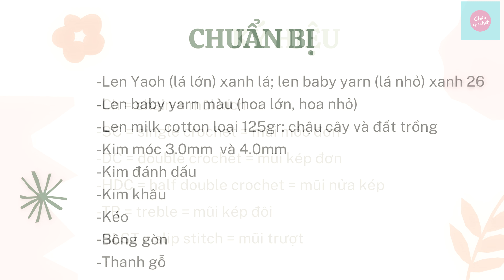cute&easy crochet: garland & hanging plant pot| hướng dẫn móc dây hoa lá và chậu treo trang trí #106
00:00 Giới thiệu | Intro
01:08 Chuẩn bị | Preparation
01:16 Nhánh lá lớn | Big Leaf Branch
11:55 Nhánh lá nhỏ | Small Leaf Branch
17:24 Lá uốn | Ruffle Leaf Branch
20:03 Hoa nhỏ | Small Flower
23:00 Hoa lớn | Big Flower
28:04 Chậu hoa treo | Hanging Plant Pot
34:00 Dây hoa lá trang trí | Garland

🪴Link hướng dẫn làm chậu hoa:
Crochet Daisy in a mini Pot| Hướng dẫn móc chậu hoa cúc hoạ mi dễ thương | ChâuCrochet #97
Hôm nay Châu xin chia sẻ cách thực hiện phụ kiện trang trí phòng gồm: dây hoa lá và chậu hoa treo rất dễ thương và đơn giản thực hiện.

Các bạn theo dõi video và thực hiện cùng mình nhé.
Chúc các bạn làm thành công nè!

Trong video này, mình dùng:
Len Yaoh (lá lớn), len baby yarn (lá nhỏ)
Len baby yarn (hoa nhỏ)
Len milk cotton loại 125gr (hoa lớn)
Len milk cotton loại 125gr: chậu và đất trồng
Kim móc 3.0 mm và 4.0 mm
Kim đánh dấu
Kim khâu
Kéo
Bông gòn
Thanh gỗ

Các bạn Donate ủng hộ nội dung của kênh ❤Châu Crochet ❤️ qua Momo 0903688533
📌VIETCOMBANK
NAME: Le Tuyet Chau
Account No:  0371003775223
Hoặc gửi Sticker Super Thanks cho Châu nha.
Cám ơn các bạn rất nhiều!
BGM President
Vlog Music Compilation II -

Mình sẽ rất vui khi nhận được hình ảnh sản phẩm của các bạn. Hãy theo dõi trang facebook Châu Crochet và gửi cho mình và mọi người trong nhóm xem với nhé.

Mời cả nhà xem sản phẩm túi của Châu nhe ❤️

Link sợi Chainy cotton:
Sợi Chainy cotton

CROCHET BAG| EASY FOR BEGINNERS| Hướng dẫn móc túi Hobo đeo vai hoạ tiết dễ thương|Mini Bean Stitch #26

DIY CROCHET BAG| CROCHET GRANNY SQUARE BAG| Hướng dẫn móc túi đáy vuông đơn giản| Châu Crochet#31

DIY CROCHET BAG| CROCHET TOTE BAG| Hướng dẫn móc túi đeo vai đơn giản| Châu Crochet#32

DIY CROCHET BAG| CROCHET NET BAG| Hướng dẫn móc túi lưới ô vuông đơn giản| Châu Crochet#33

DIY CROCHET BAG| EASY FOR BEGINNERS| Hướng dẫn móc túi tote hoạ tiết tam giác| Prada Inspired #34

DIY CROCHET BAG| CROCHET PHONE BAG| Hướng dẫn móc túi điện thoại họa tiết xinh xắn| Châu Crochet#35

How to Make a CROCHET BAG| CROCHET NET BAG| Hướng dẫn móc túi lưới đơn giản| Châu Crochet#36

DIY CROCHET BAG| CROCHET NET BAG| Hướng dẫn móc túi lưới sợi airy đơn giản| Châu Crochet#37

DIY CROCHET BAG| CROCHET SLING BAG| Hướng dẫn móc túi đeo chéo họa tiết lạ mắt Châu Crochet#38

DIY CROCHET BAG| CROCHET NET BAG| Hướng dẫn móc túi hoa văn đơn giản | Châu Crochet #39

DIY CROCHET BAG| CROCHET GRANNY SQUARE BAG| Hướng dẫn móc túi ráp hoa ô vuông xinh xắn | Châu Crochet#40

DIY CROCHET BAG | EASY FOR BEGINERS | Hướng dẫn móc túi hoạ tiết xinh xắn - Puff Stitch Crochet| Châu Crochet#41

Từ khóa tìm kiếm: crochet, crochet flower, diy crochet, móc hoa đơn giản, hướng dẫn móc hoa đơn giản, how to crochet, how to crochet flower, easy crochet flower, easy crochet, châu crochet, móc len cùng châu, thử thách cùng châu, crochet coaster, móc túi len cơ bản, móc len đơn giản, móc len túi, móc len cơ bản, crochet bag, crochet net bag, crochet tutorial, crochet granny bag, diy, handmande, crochet bag for beginners, hướng dẫn móc túi cho người mới bắt đầu, hướng dẫn móc túi lưới, móc túi lưới, móc túi đơn giản, móc túi đeo chéo, túi đeo chéo đơn giản, crochet net bag for beginners, crochet net bag tutorial, how to crochet a netbag, learn how to crochet, crochet easy for beginners, learn how to crochet a net bag for just minutes